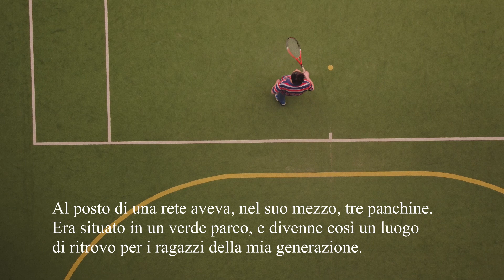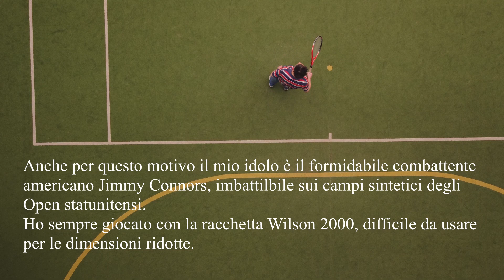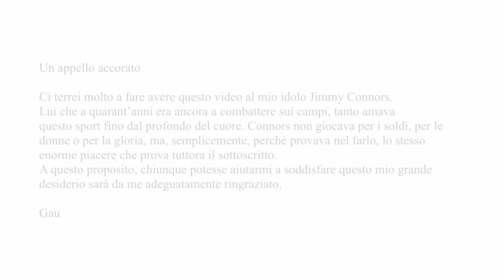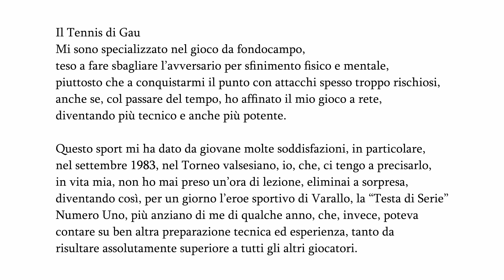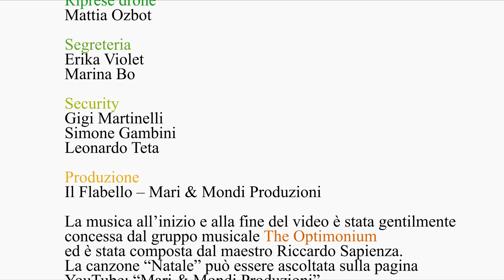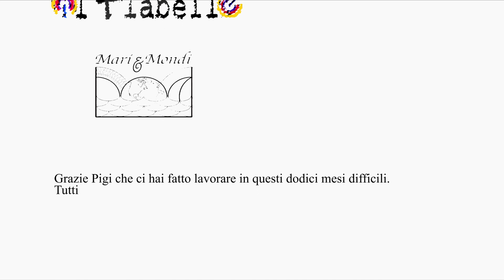Il brano di Rapper Gau dedicato al Tennis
È successo davvero. Gau ha voluto trasmetterci la sua grande passione per il Tennis e, così, ci siamo ritrovati su un campo a Varallo Sesia per due giorni consecutivi: Gau, il suo caro amico Antonio (“acerrimo” avversario sul campo), alcune ragazze che non avevano mai preso in mano una racchetta e tutta la mia Équipe.

Abbiamo vissuto lì 48 ore, tra i miei esercizi duri (come: “Suicidio”, ereditato dagli allenamenti di Pallacanestro); gli esercizi di Gaia e le lezioni di Tennis del maestro Salvatore La Viola (uno dei miei migliori amici, che, quasi sessantenne si allena ancora come quando eravamo molto giovani; con il quale ho diviso la gioia di attraversare tutto il deserto egiziano e che – per capire chi sia – nel 2016 ha partecipato ai Mondiali di Triathalon).

Venerdì notte, sul tardi (era il 13 marzo del Ventuno) ho sentito bussare alla mia camera (che è la stessa dove, nel 1984, presso l’Albergo “Casa del Pellegrino”, dormì Sua Santità Giovanni Paolo II)… Era @gaiascarabaggio che mi ha detto: “Pigi, guarda che ci hai massacrato…”, che tradotto dal femminile significava: “Domani, per favore, svolgiamo un lavoro più leggero”.

Il risultato è quello che, speriamo, si possa percepire dal susseguirsi delle immagini che vedrete (montate apposta così). Abbiamo giocato e scherzato e le ragazze si sono anche lasciate andare a colorare la giornata ballando; complice specialmente @michelascandurra che, con la sua vitalità, ha trascinato tutti, sino a permettere alle telecamere di entrare negli spogliatoi. Poi, @sabrinagibelli che si è talmente appassionata da voler scendere in campo rinunciando al Make Up delle nostre stupende truccatrici, ma facendosi dipingere sulle guance i segni di guerra degli Indiani d’America… Coinvolgendo anche @veronicacaso.

Racchette strette in mano talmente tanto tempo che si sono sgretolate…

Peccato solo per un piccolo incidente alla giovanissima @martinadelgiudice.

E pensate che dopo questi due giorni alcune delle ragazze hanno deciso di iniziare a giocare a Tennis.

Grazie Gau. Il messaggio è arrivato.

Ah, dimenticavo: in quei giorni (tra il giovedì sera e la domenica mattina) abbiamo girato anche un secondo video sul Tennis: “Lovely Tennis Girls”) per valorizzare la bellezza delle attrici; un cortometraggio psicologico (“Morbus”) e un documentario sul Sacro Monte di Varallo… Così, tanto per unire l’utile al dilettevole. ;)